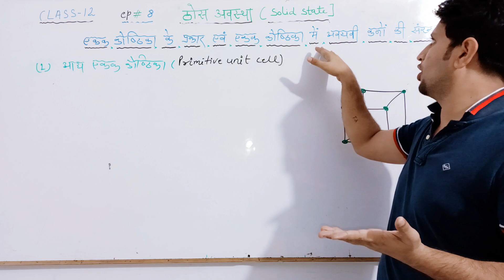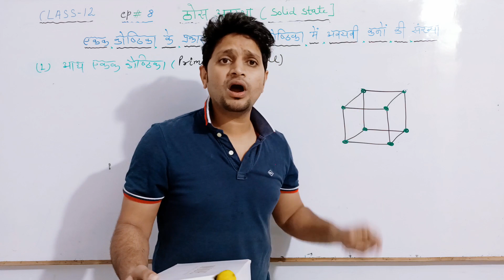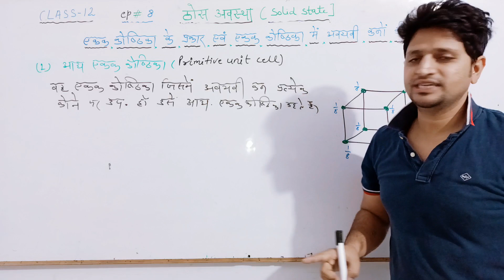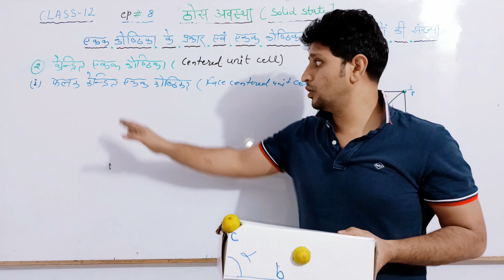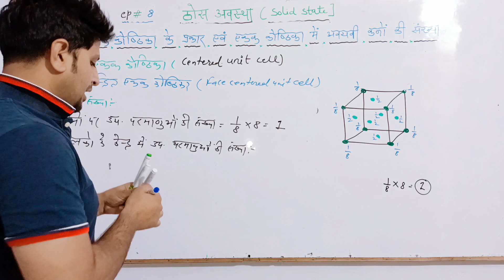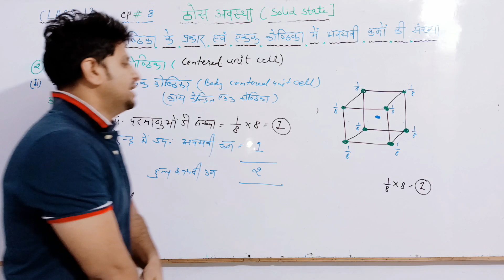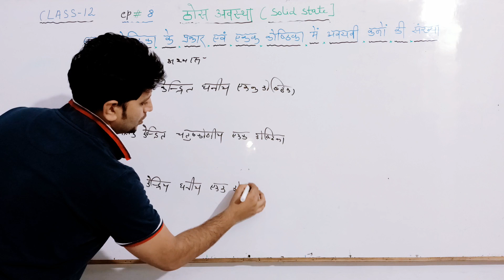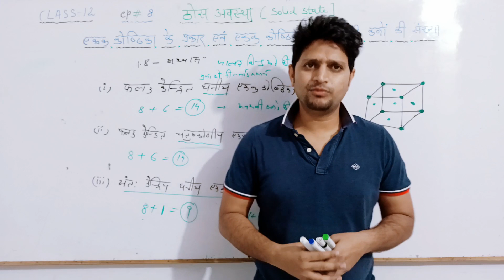ep#8, ठोस अवस्था-एकक कोष्ठिका के प्रकार -आध्य,फलक, अंतःकेन्द्रित एकक कोष्ठिका अवयवी कणों की संख्या